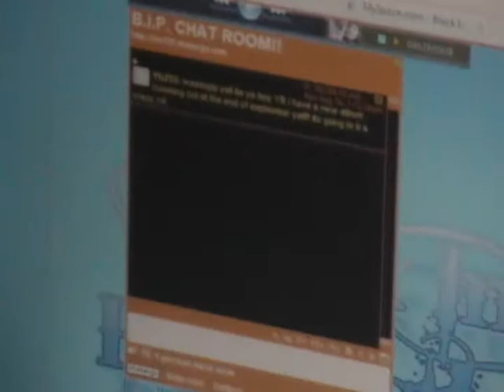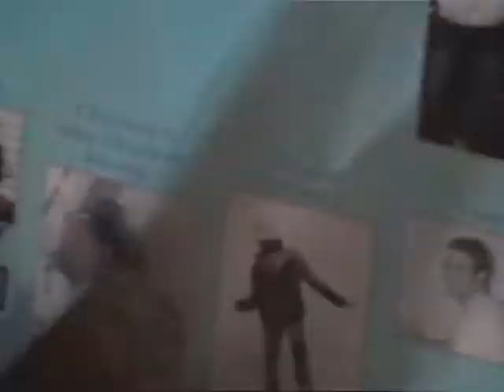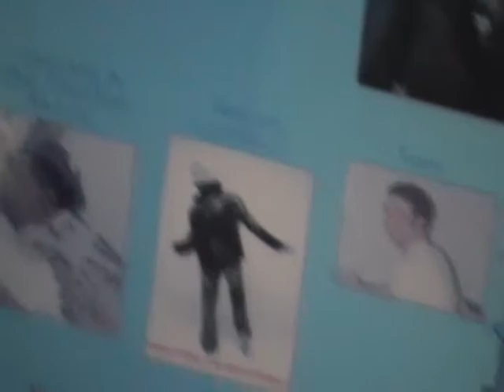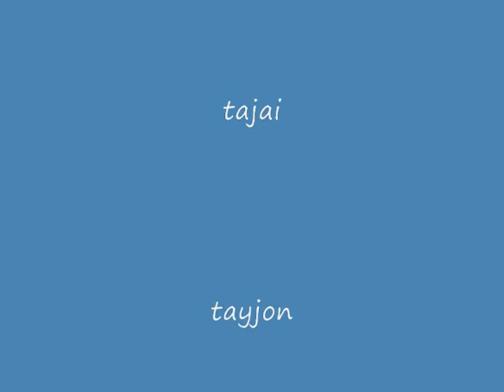yb,s crib part 1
yb showing how he is living at his crib in Toronto